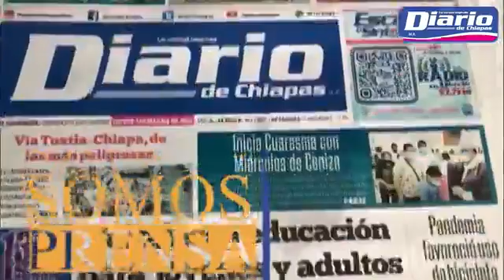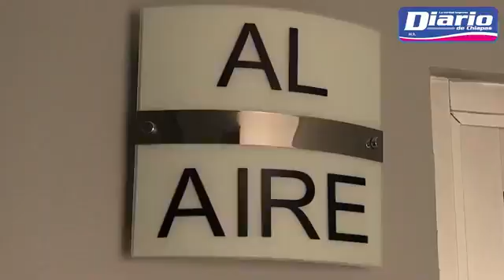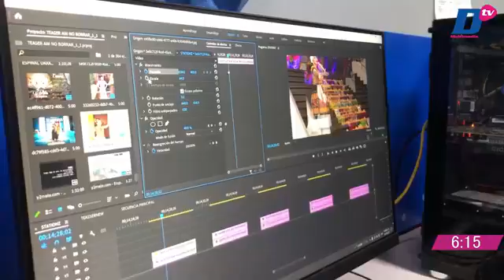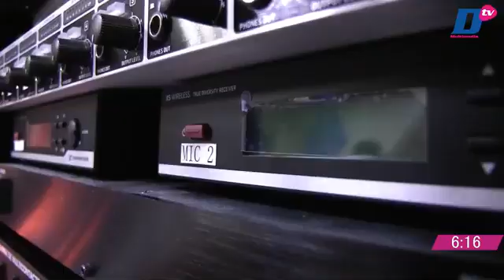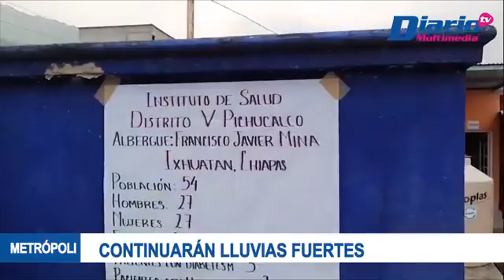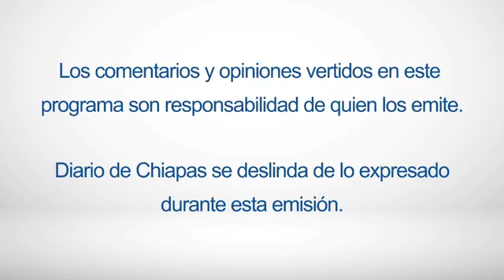En Vivo | BogaTv | 27 de mayo de 2022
con María Fernanda Vázquez
🖥 ¡Síguenos, comenta y comparte!